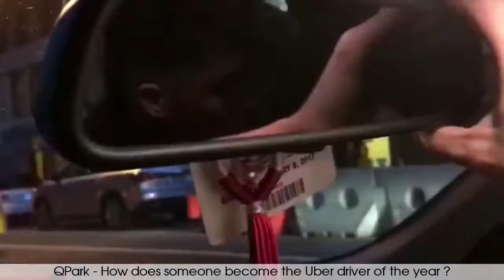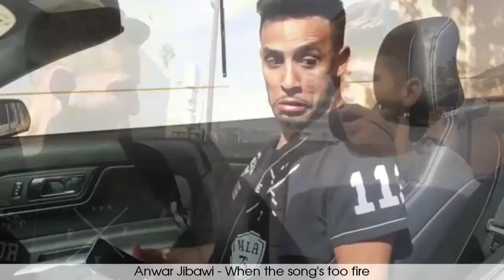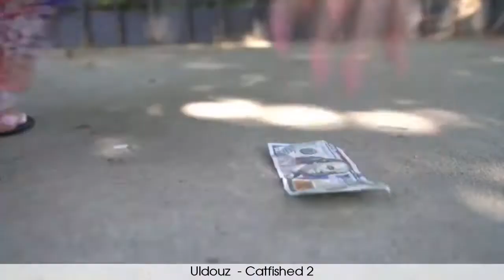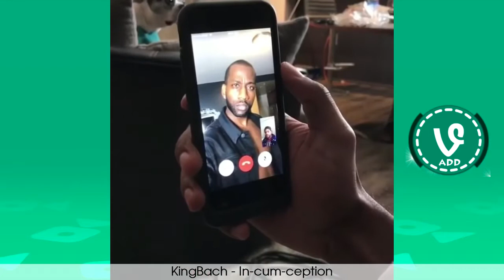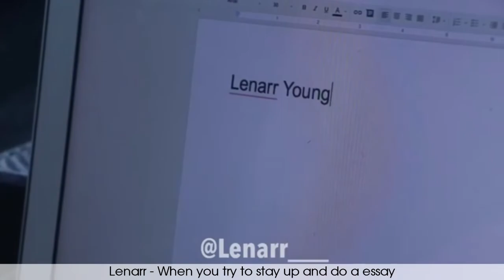Try Not To Laugh Or Grin While Watching Facebook & Instagram Videos Compilation November 2017 !- ☼♣